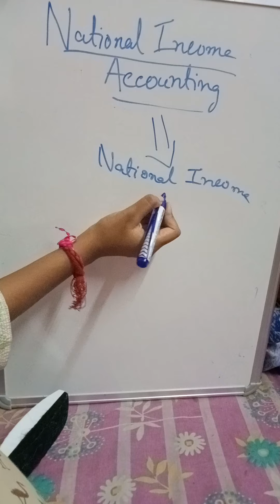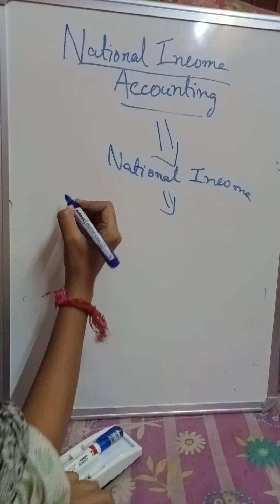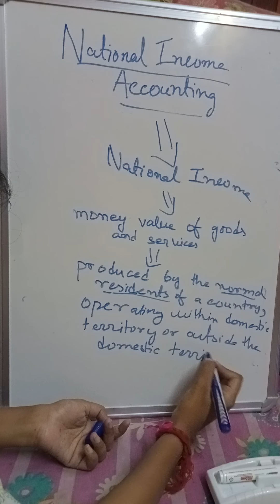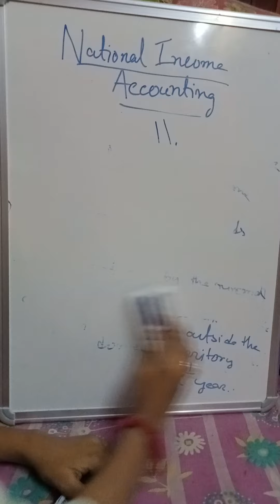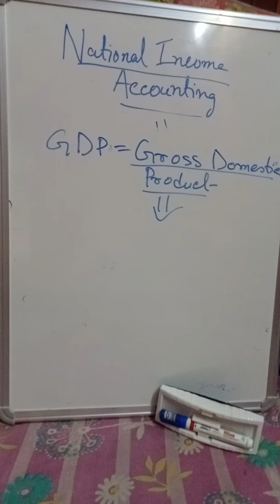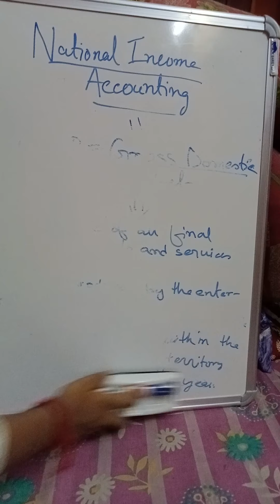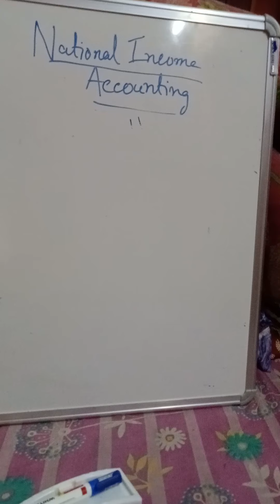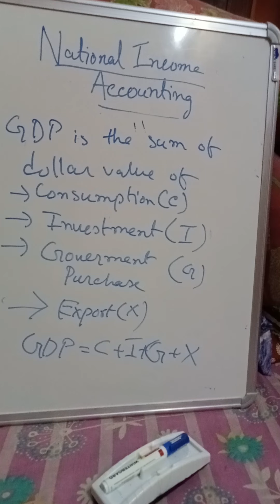Class XII(National Income Accounting)Part1 2021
Tomosha Ma'am